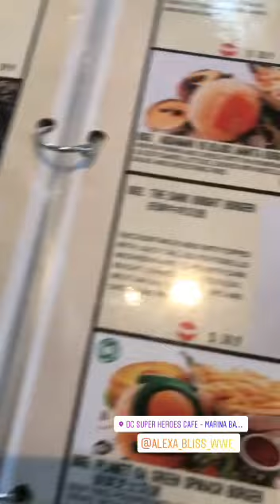Alexa bliss and mike rome in singapore (Mike rome cam)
26/06/19
Alexa bliss and mike rome in singapore